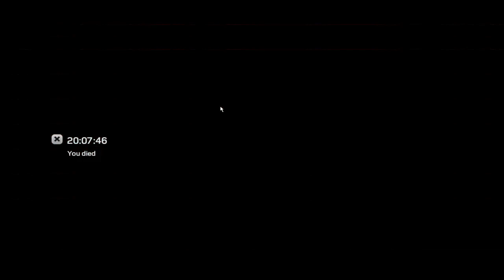Kane & Lynch 2 - Dog Days - Chapter 6 - gtx 750ti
Play as two of gaming's most disturbing and realistic criminals; Lynch – a self medicated psychopath - and Kane - a disillusioned and desperate ex-mercenary, in a gritty and brutal crime shooter from IO Interactive. Kane and Lynch face the consequences of their actions when a simple job gone wrong finds them on a desperate and frantic struggle to escape. Experience their fight to survive through the back streets and rooftops of Shanghai’s gritty underworld. They can trust no one, not even each other as the cracks begin to appear in Lynch’s sanity and Kane’s stability.
Non-stop action in Single Player, online Co-op and Multiplayer. New and unique Fragile Alliance multiplayer game modes provide an experience to suit all criminal minds.
Raw, Real & Uncut - Kane & Lynch 2: Dog Days introduces a unique, unseen visual style to video games. Taking visual references from documentary filmmaking and the user-generated era, Kane & Lynch 2 delivers a sense of intense realism never before experienced.
Play as Lynch - Play as Lynch and follow his story. He is living a comfortable life in Shanghai, he’s making money and is about to make a fat deal where the pay is beyond his wildest dreams and nothing is going to get in his way.
Down Not Dead - Adding further intensity to the brutal gameplay, players will have a second chance at taking out their enemies; Choose between continuing the gunfight from the ground or try to escape by crawling towards cover.
Online Co-op - Play as Kane and Lynch
Fragile Alliance - The highly celebrated multiplayer experience returns with a collection of new and improved modes.
From the Creators of the Critically Acclaimed Hitman Series - The studio behind the best-selling Hitman titles and 2007’s Kane & Lynch: Dead Men ▬▬▬▬▬▬▬▬▬▬▬▬▬▬▬▬▬▬▬▬▬▬▬▬▬▬▬▬▬▬▬▬▬▬▬▬▬▬▬▬▬▬▬▬▬▬▬▬▬▬▬▬▬▬▬▬▬▬▬▬▬▬▬▬
SYSTEM REQUIREMENTS
OS: Windows XP/Vista/7
Processor: Intel 3.0 GHz or AMD 2.5 GHz or higher
Memory: 1 GB (XP), 2 GB (Vista)
Graphics: Nvidia 7800 / ATI X1800 or better (Shader Model 3.0, 512 MB Video Memory)
DirectX®: 9.0c
Sound: DirectX 9.0c Compatible Sound Card
Controller Support: Xbox 360 Controller